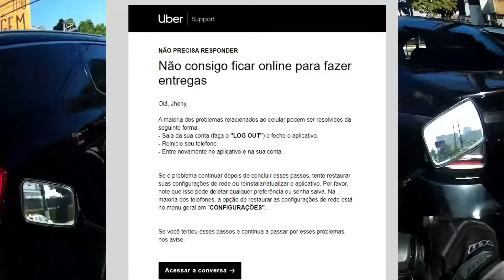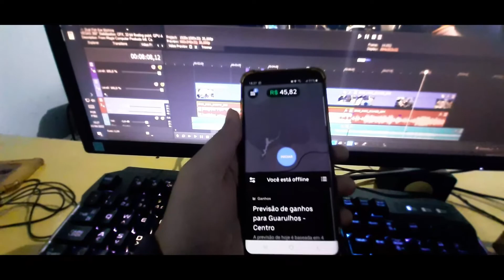Uber Flash Já esta desbloqueando Todas as contas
Bem Vindo ao Canal Do Jhony

                                       Meu PC

  Processador - Intel Xeon E5 2026 v3
  Placa de Vídeo - GTX 1060 6GB GDDR5
  Memoria -16 GB
  HD - 1TB
  Sistema Operacional - Windwos 10
  Gravador de Vídeo padrão - action
                                 Jogo Testado

                                Canal Parceiros